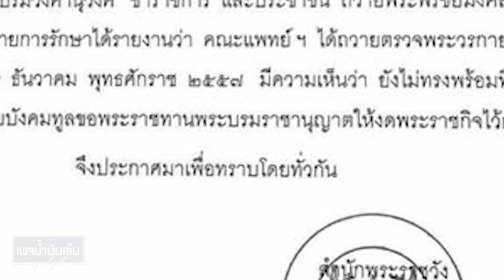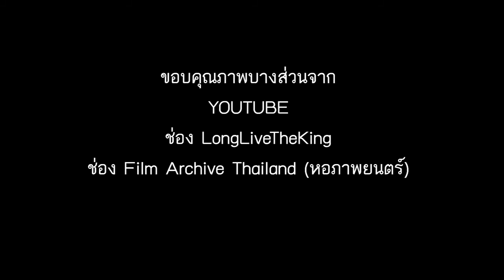กำลังใจ ร.9 คืออะไร